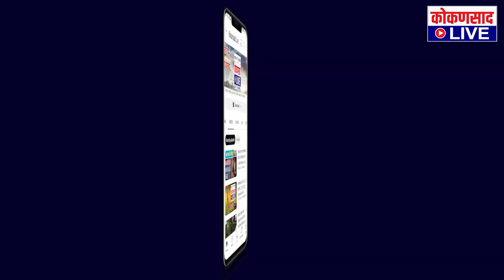२५ वर्षांनी महायुतीनं प्रश्न सोडवला : रविंद्र चव्हाण